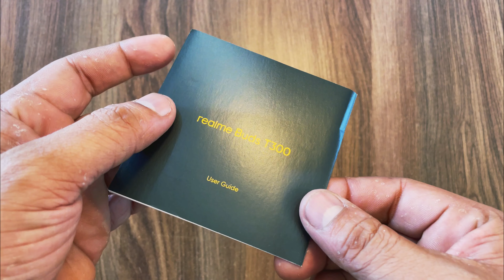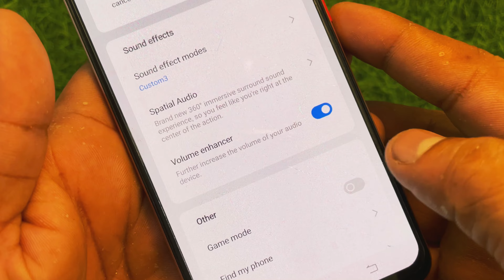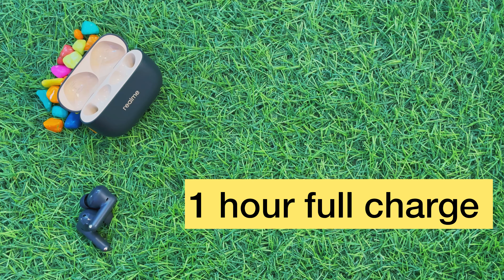This is new*ANC TWS*under ₹2299⚡️Realme buds T300 unboxing & detail review ! 40 hours playtime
About this video; Hello Dosto Aaj mene Realme t300 earbuds ka unboxing and review kiya hai jisme apko milta hai 50 ms low letency with 40 hour playtime and 30db ANC UNDER ₹2299 Agr apko video acha lge to channel ko subscribe or video ko ek like jarur krna thank you so much 😊

Best earbuds unde 2299
Best TWS
Best gaming earbuds
Best anc TWS under 2500
Best anc TWS under 2000

Buying link;